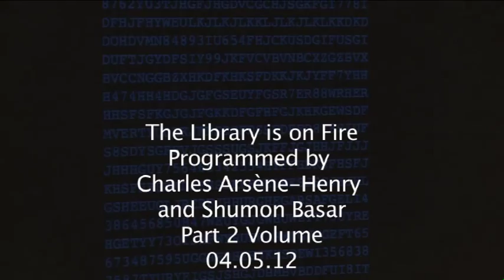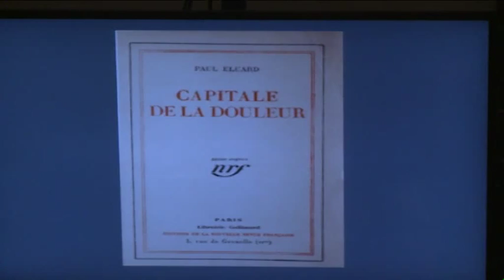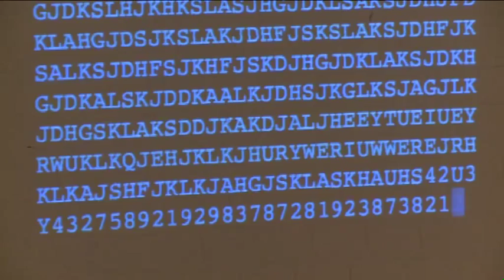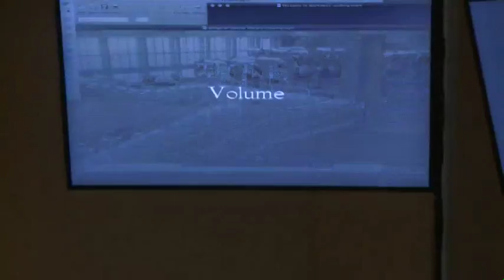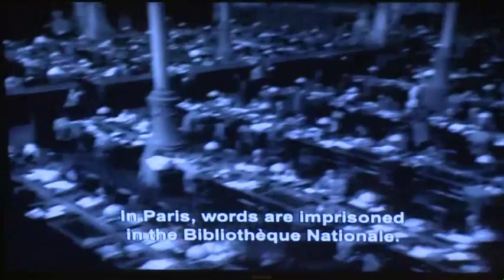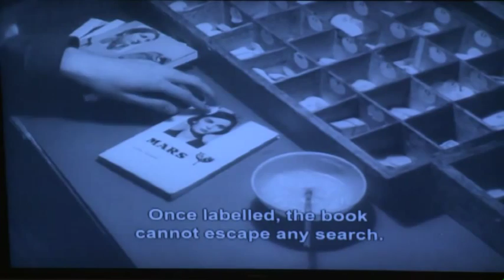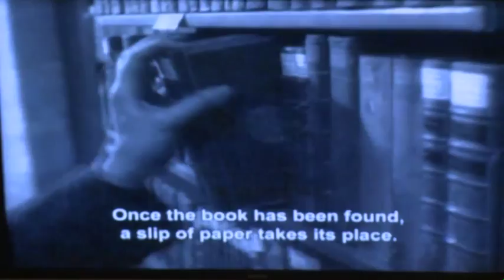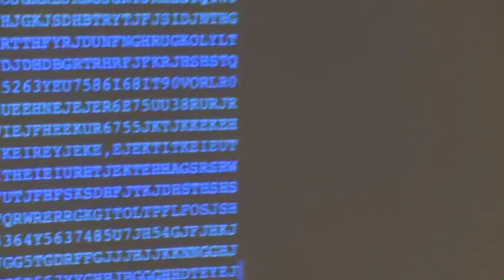The Library is on Fire - Part 2/Volume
Programmed by Charles Arsène-Henry and Shumon Basar

What if a library was to function like a novel or a film? The Library is on Fire will occupy the New Soft Room with a programme of texts, images and sounds: an experimental form of reading room. Material from the collection will be available for reference during the course of the day.

6.00 Presentation by Shumon Basar: The Library’s ways of acquiring and organising its collection will be described, using institutional precedents that appear in films such as Toute la mémoire du Monde and Wings of Desire, as well as other vessels of space/time volume.

The Library is on Fire, conceived by Charles Arsène-Henry, is the second hemisphere of the future LUMA Foundation library.